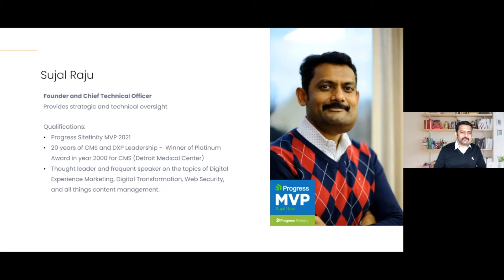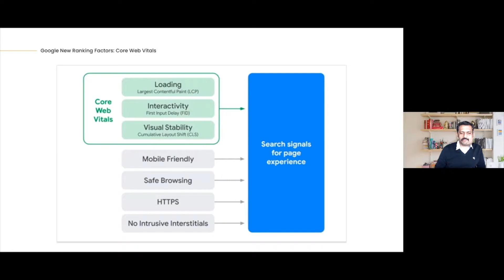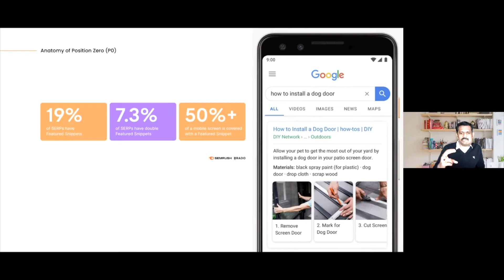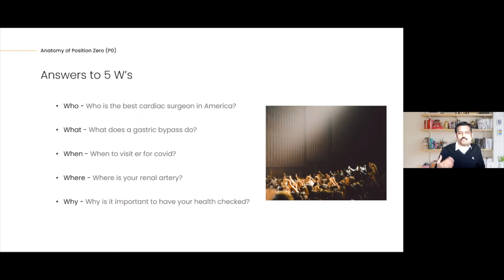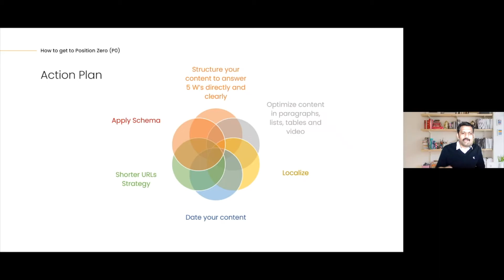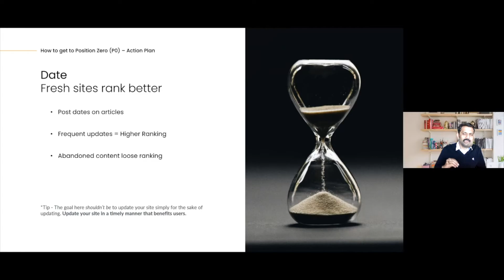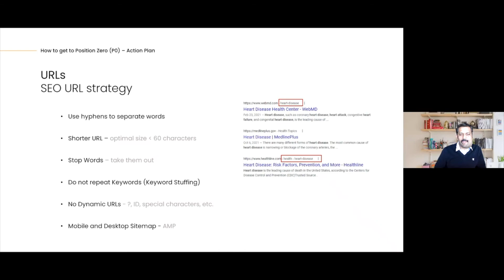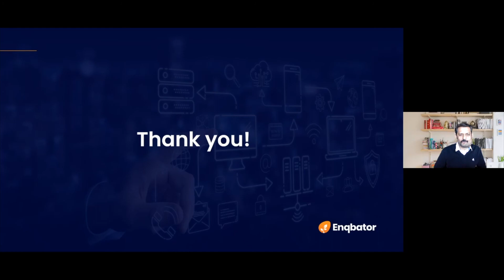Episode 14: What is Position Zero and Why You Need to be There Now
This month's ThinkTenq Webinar features Enqbator CTO and Founder, Sujal Raju, as he explains and shares his knowledge on the important topic of Position Zero and what you can do to help make sure your website content reaches this highly-coveted position.

At Enqbator, we're here to help spread our knowledge, answer your questions, and help make your challenges easier.